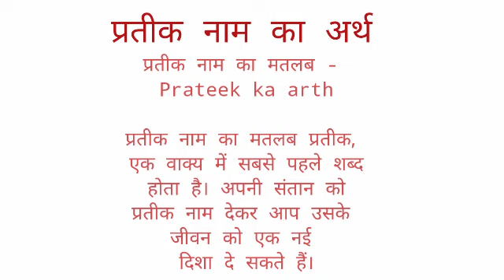Prtik name ka arth //prtik name ka matalab //prtik name ka ladka Kesa hota hai //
prtik name ka arth
prtik name ka Matalab
prtik name ka ladka kesa hota hai

hit likes.

lots of  ❤️